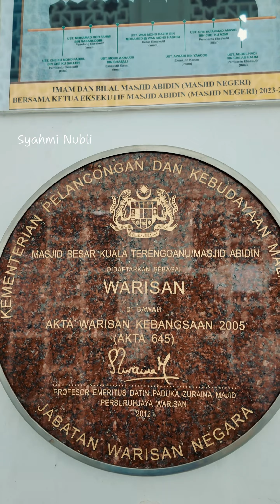MASJID ABIDIN (MASJID NEGERI TERENGGANU)syahminubli